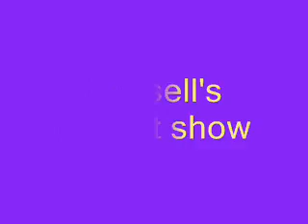the ultimate puppet show.wmv